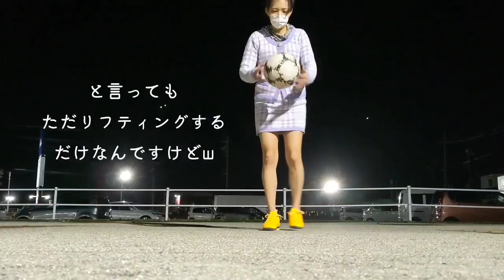【美脚女子のリフティング動画】心にグッとくるYouTuberさんの話(104日目)